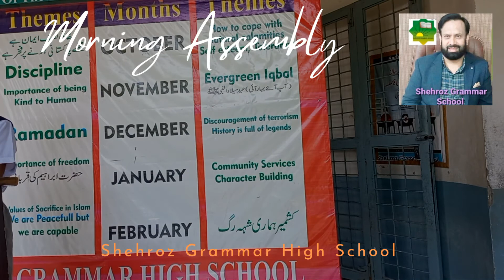Morning Assembly, class 4th, Shehroz Grammar High School